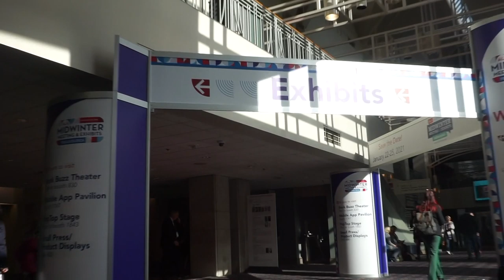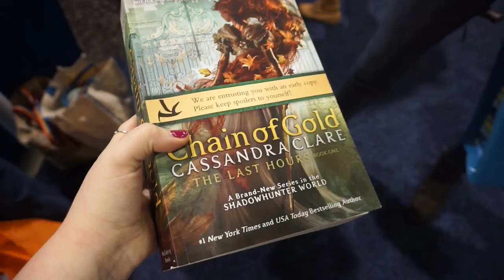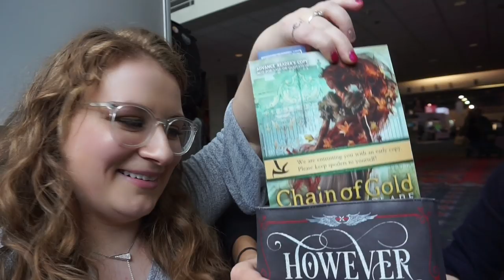A CHAOTIC ALA MIDWINTER VLOG FT. BOOKISH FRIENDS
I had so so much fun at ALA this past January!